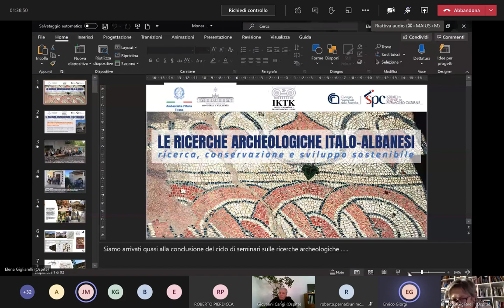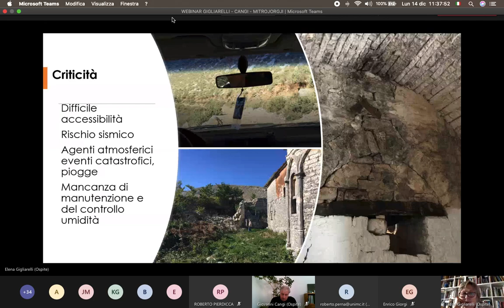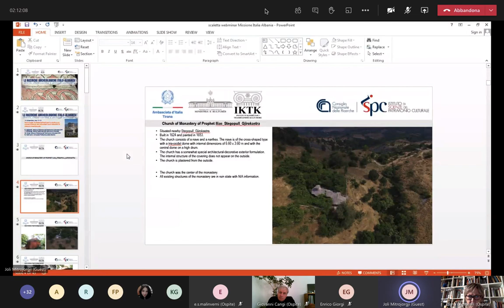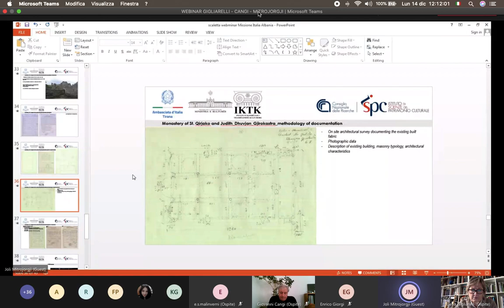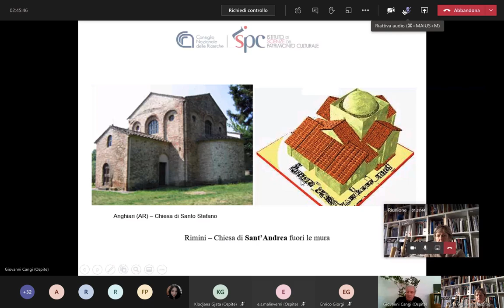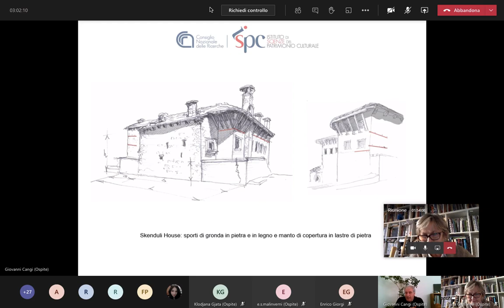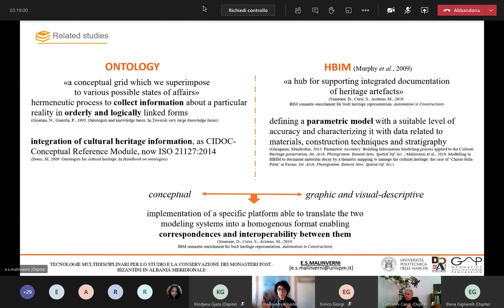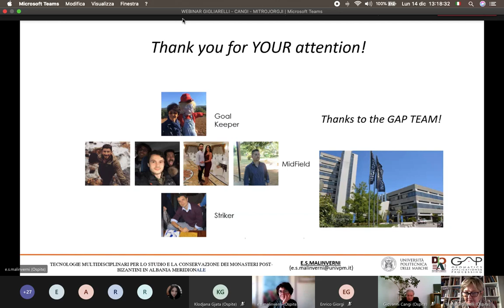Gigliarelli, Cangi, Mitrojorgji, Malinverni, "Studio dei monasteri post-bizantini in Albania"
E. Gigliarelli, G. Cangi, J. Mitrojorgji, E. Malinverni, "Tecnologie multidisciplinari per lo studio e la conservazione dei monasteri post- bizantini in Albania meridionale"

Sixth meeting of the Webinar cycle "Le ricerche archeologiche Italo-Albanesi: Ricerca, Conservazione e Sviluppo Sostenibile" in collaboration with the Italian Embassy in Tirana, the Albanian Ministry of Culture, Assorestauro, the Archaeological Institute of Tirana, the University of Bologna, the University of Chieti-Pescara, the University of Macerata, CNR - Istituto di Scienze del Patrimonio Culturale.